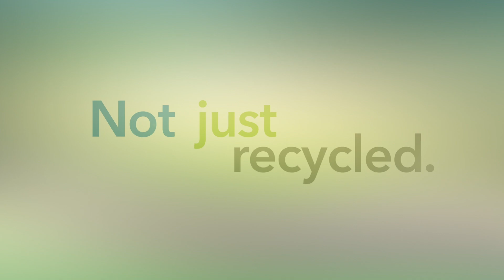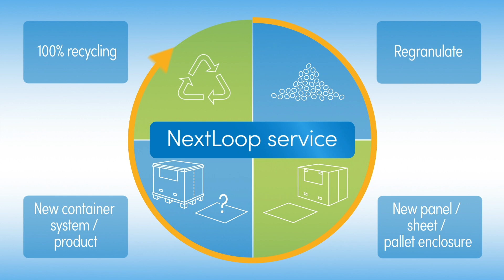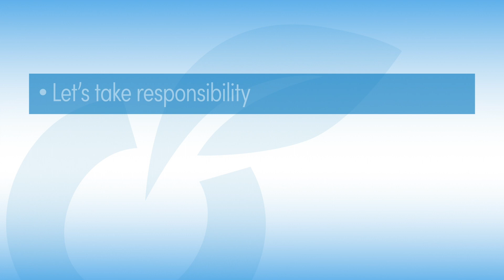ecoline - Recycled materials – sustainable and environmentally friendly!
At a time when the effects of climate change are increasingly making themselves felt and our planet’s resources are becoming ever scarcer, it is more important than ever that we all take responsibility and opt for sustainable measures.

Using recycled polypropylene (recycled PP) offers an effective way of reducing our ecological footprint and making a positive contribution towards protecting the environment. Use of recycled plastic enables us to not only reduce waste and conserve resources, but also cut our CO2 emissions, thus minimising our impact on the environment. By opting for recycled PP, we are demonstrating our commitment to a circular economy and resource-friendly production.

Each and every one of us can play a part in preserving our planet for future generations – so let’s seize the opportunity to use recycled materials and together take advantage of environmentally responsible solutions. It’s time to take action and press ahead with the transformation to a sustainable future.

Together, we can shape the future!